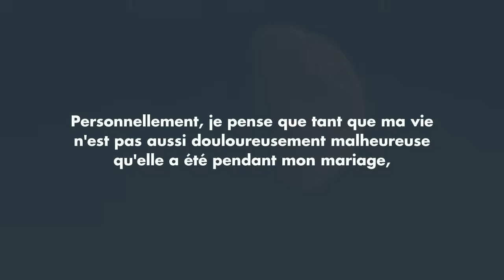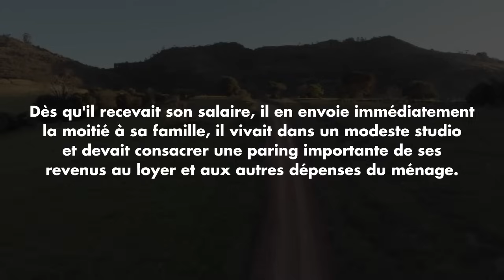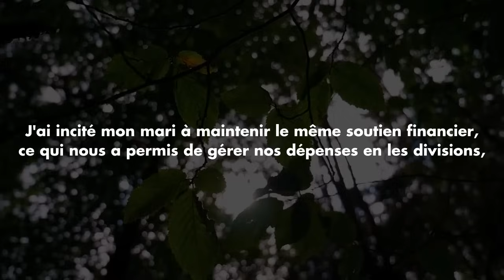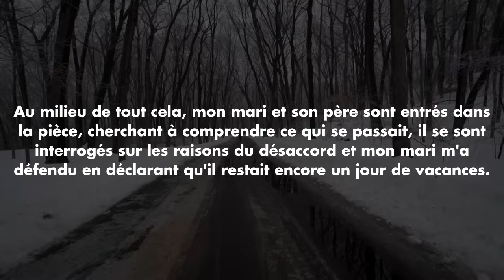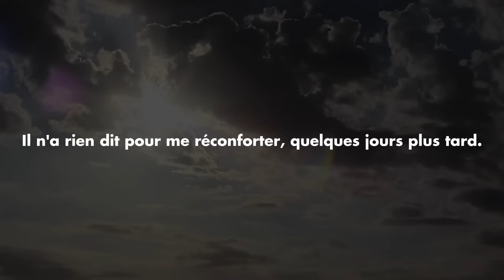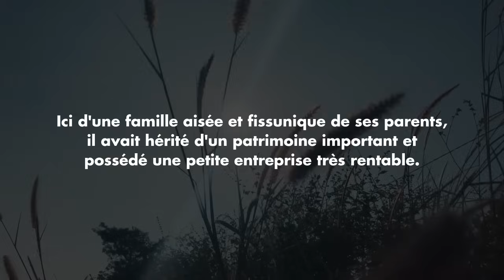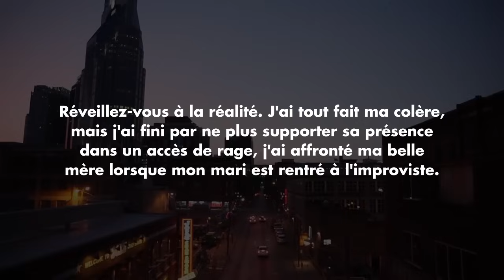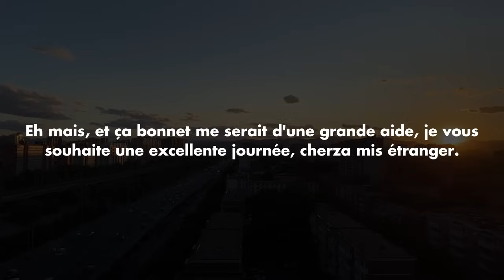Lors des funérailles de mon père décédé, mes beaux-parents se sont moqués du riche héritage...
Lors des funérailles de mon père décédé, mes beaux-parents se sont moqués du riche héritage lorsque l'avocat est venu et leur a montré quelque chose, ils se sont figés sur place